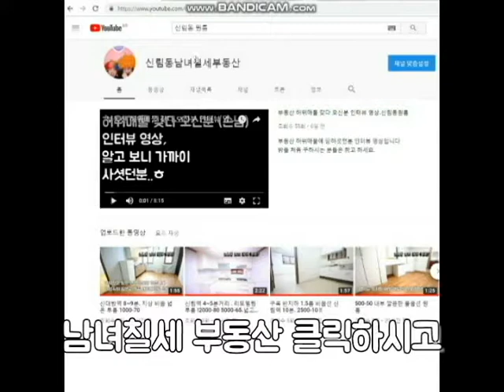신림동1.5룸 신대방역 4분. 초역세권. 1.5룸 풀옵션